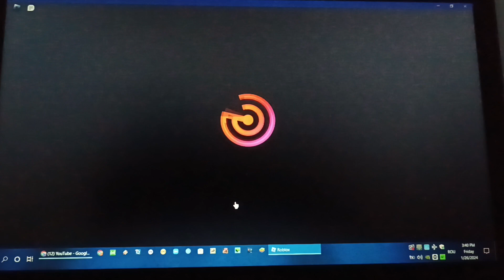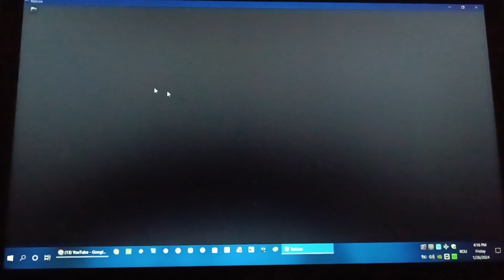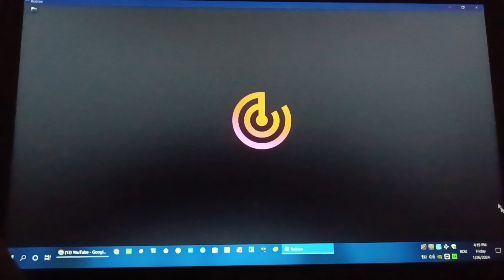Griffin - Playing, flying